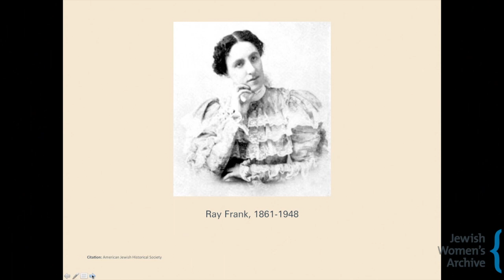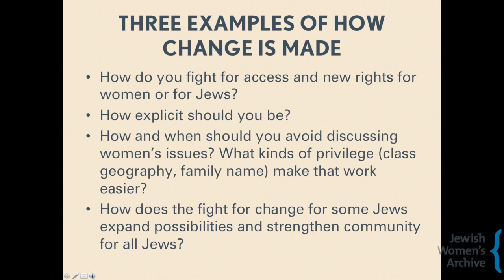Women of Valor: Jewish Heroes Across Time -- Making Connections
Judith Rosenbaum, former Director of Public History, ties together the stories of three Jewish women during JWA's March 2013 webinar for educators.

In honor of Women's History Month, our third webinar in the Sharing Stories/Inspiring Change Webinar Series explored the stories of Jewish women in history, from the well-known to those whose stories are not so often told. The program featured the lives of several pioneering women as well as practical ideas for how to bring their stories into programs and lessons about women's history, Jewish history, heroes, and activism.